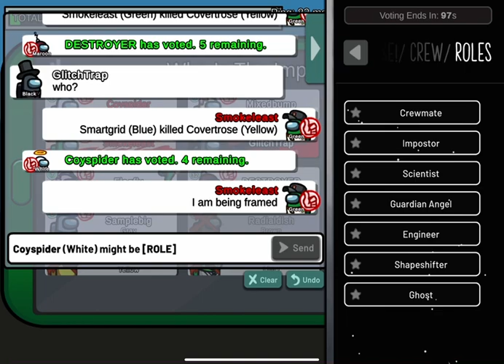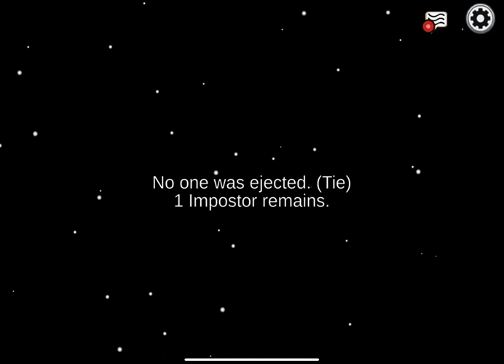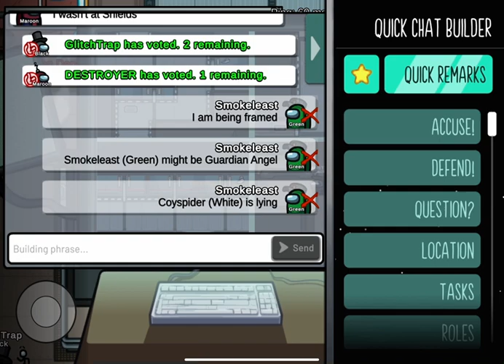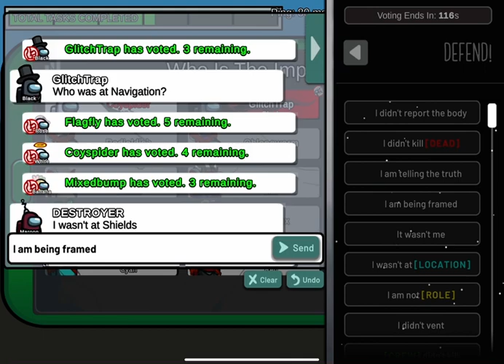Among us 3